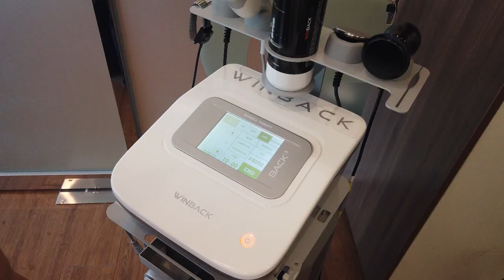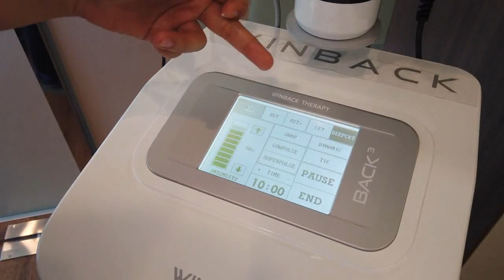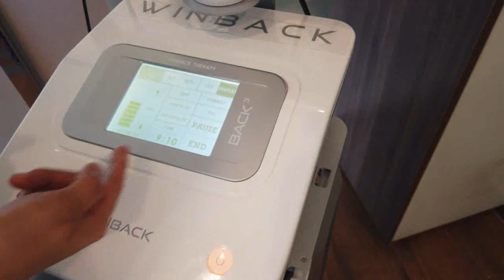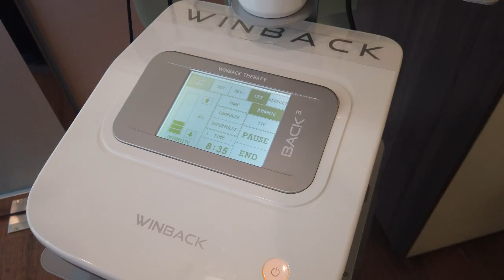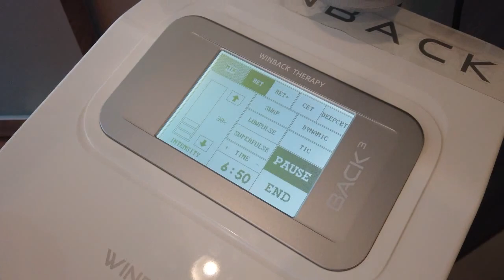수술직후 Knee 전방십자인대, 내측과 외측 연골 파열 Repair 수술후 재활 by Winback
Female 만 41세 환자로
10일전 스쿠터 사고후 Lt Knee pain으로 내원 MRI상
ACL complete tear
Medial meniscus longitudinal tear
Latral meniscus longitudinal tear
MCL acute sprain
LCL chronic low grade partial tear
로 진단되어서 일주일전에
Knee arthroscopy로 ACLR, MM&LM repair을 시행하였으며 수술후 3일간은 통증관리후 치료를 시작했습니다